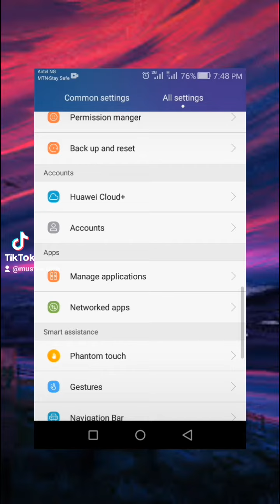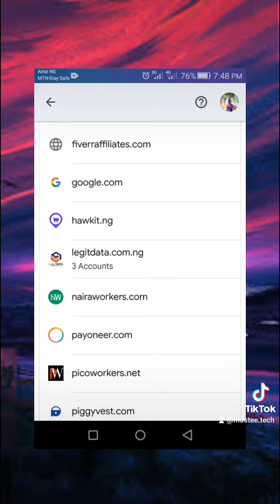yadda zaka gano duk wani security